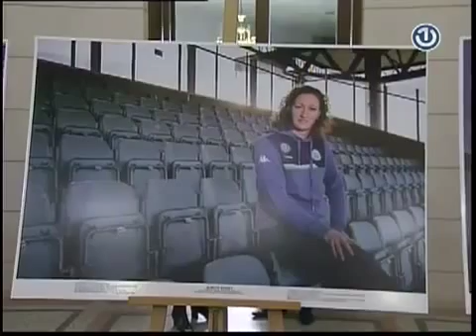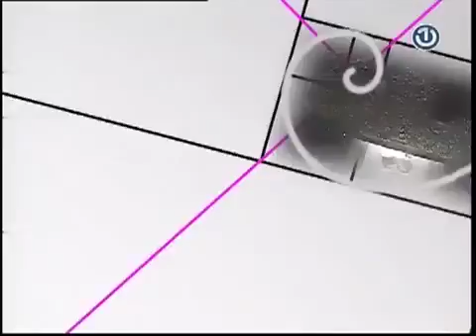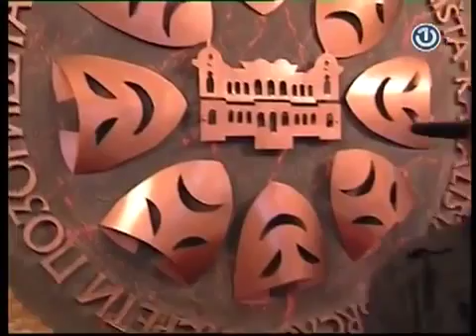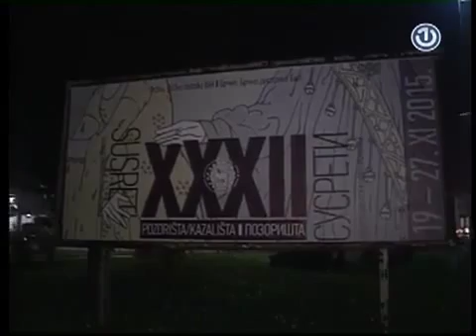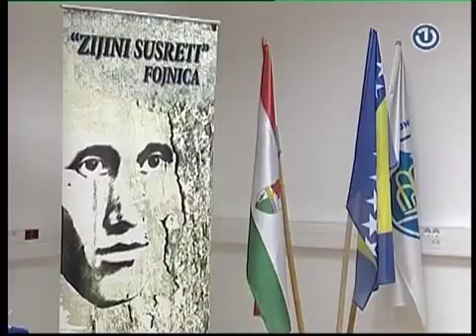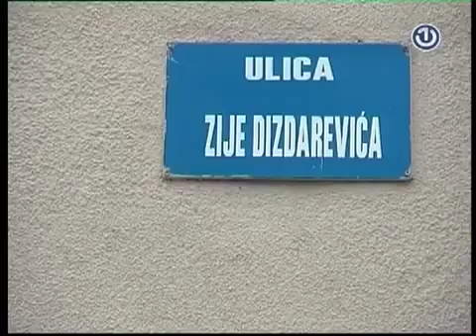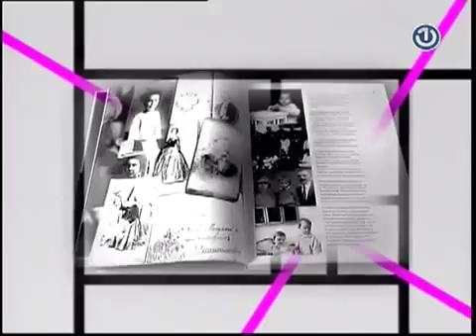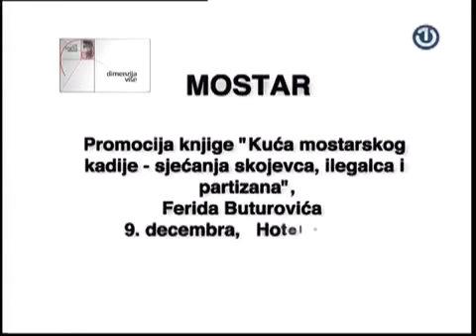Dimenzija više [04.12.2015.]